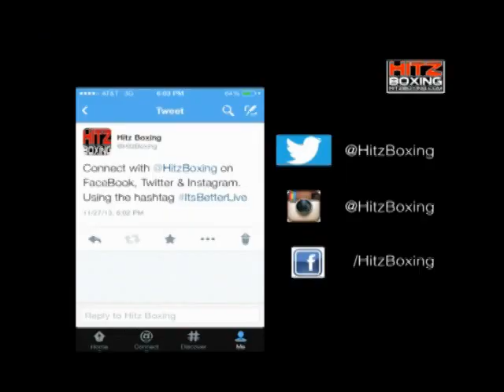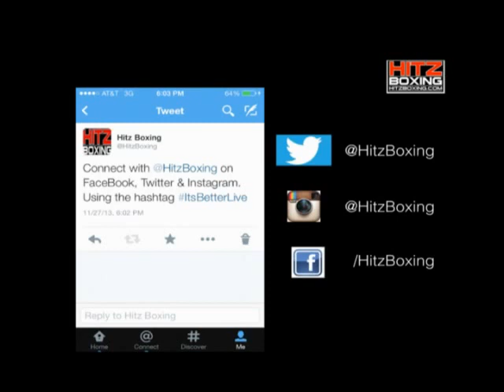Christian Steele Vs Adrian Granados August 22, 2015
From our Fight Night At The Horseshoe Casino - Aug. 22, 2015